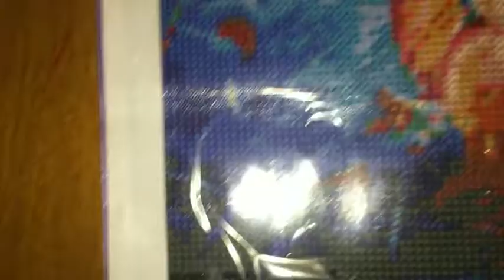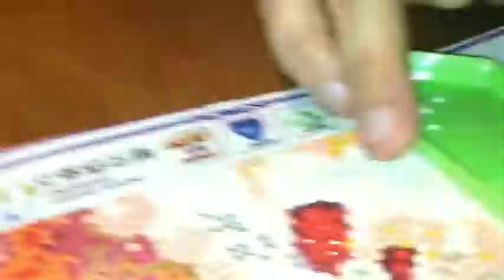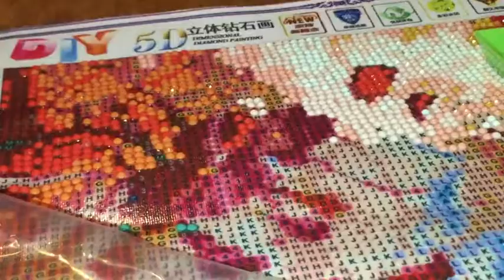My First 5D Diamond 💎 Painting Pt 1 “CAT”